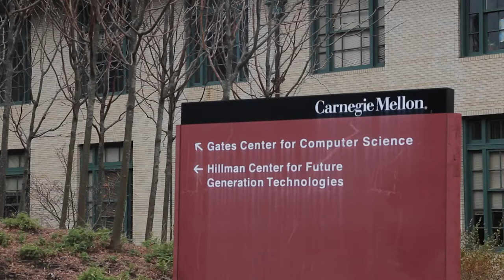ReadyAI - Making AI Easy and Accessible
ReadyAI aims to be the best K-12 AI education provider in the world by bringing it to students, instructors, parents, therefore strengthening communities for AI learning.  We are working hard to find new ways to provide an easy, accessible and affordable solution for Al learning for everyone.  We are really excited about this journey.